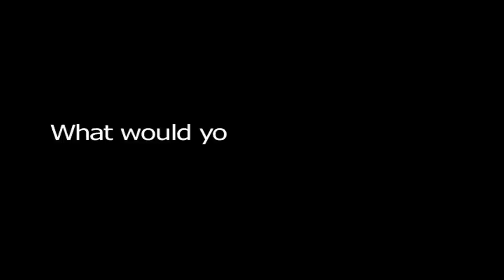Open Grave Trailer